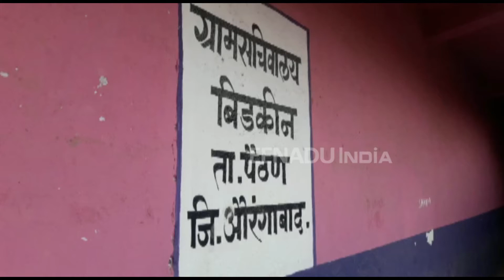कचराकोंडीनंतर औरंगाबादचा पाणीपुरवठा होणार बंद ?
औरंगाबाद - शहरात आज १८ व्या दिवशीही कचराकोंडी कायम असताना महानगरपालिकाचे पाणीसुद्धा बंद होते की काय अशी परिस्थिती निर्माण झाली आहे. जलशुद्धीकरण केंद्राचा अनेक वर्षांपासून कर न भरल्याने बिडकीन ग्रामपंचायतीकडून महापालिकेला कारवाईची नोटीस दिली आहे.